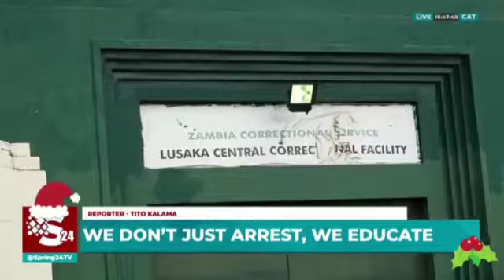DEC visits female inmates on Christmas Day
We Don't Just Arrest, We Educate